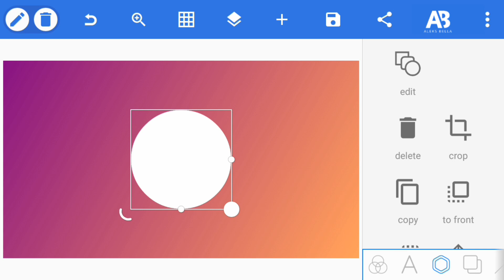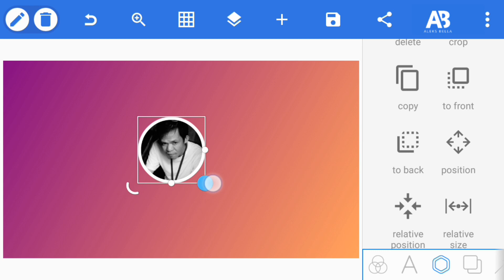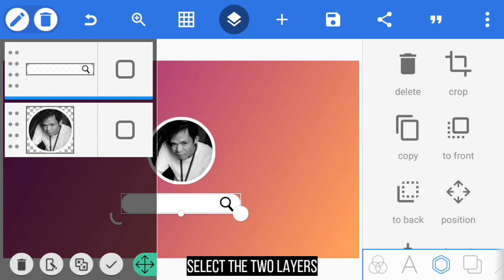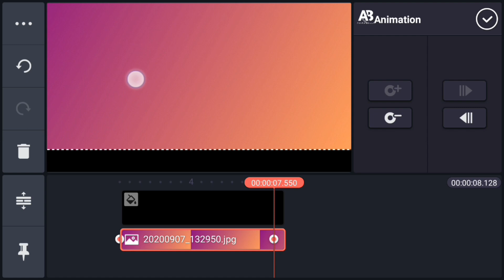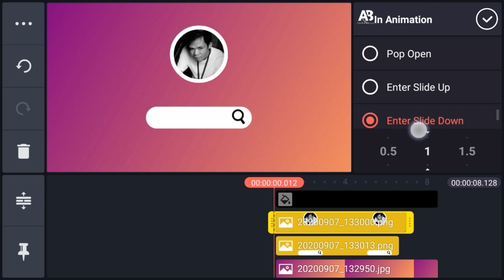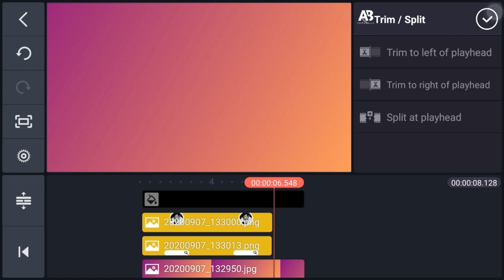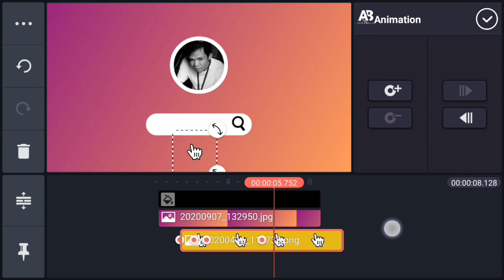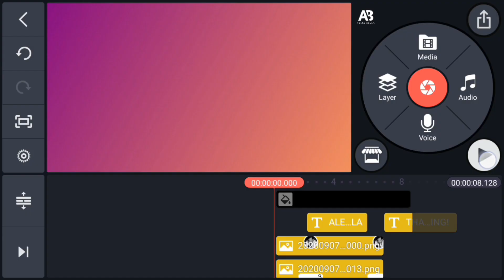How to make a Social Media profile intro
Chanchadadan arf arf! Hello guys, welcome back to another video!

2.  "Its fair use" No copyright is claimed and to the extent  that material may appear to be infringed , I assert that such alleged infringement is permissible under U.S. and Philippine copyright law. If you believe material have been used in an unauthorized manner, please con act the poster.
3. This Video is not associated with any company or products mentioned on the video.